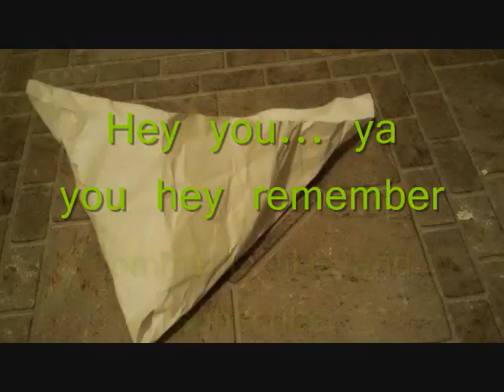POKER CHIPS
A short stopmotion film. ;)